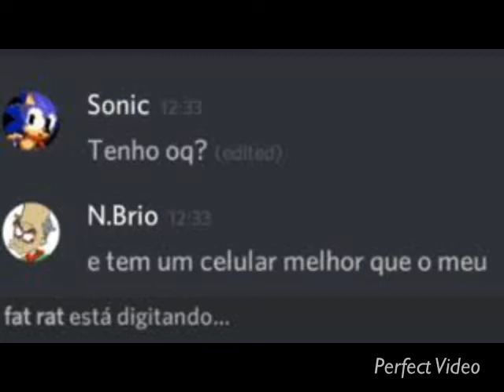n.brio da zuera ytpmv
n.brio da zuera youtube
n.brio da zuera vídeos
n.brio da zuera categoria